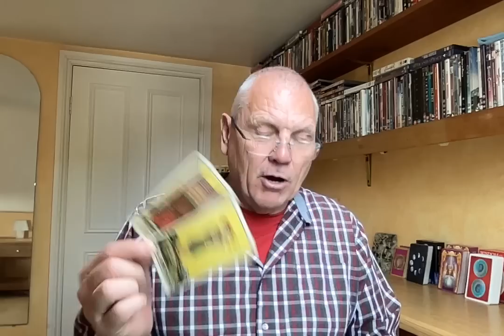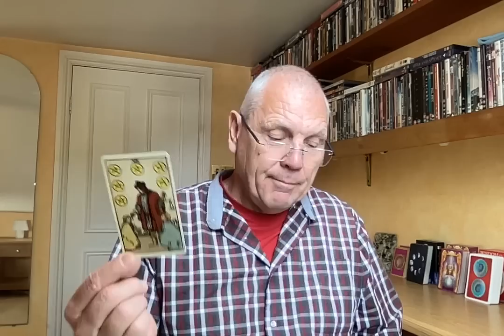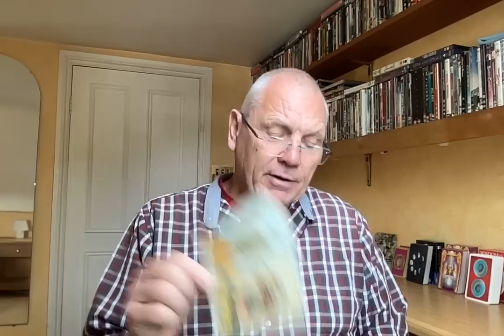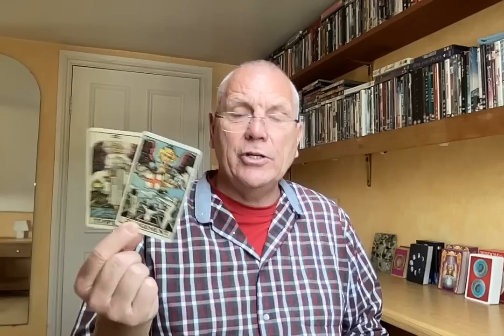SAGITTARIUS JULY 2023 A CHANCE TO MAKE IT WORK